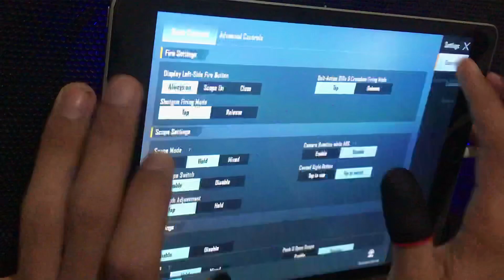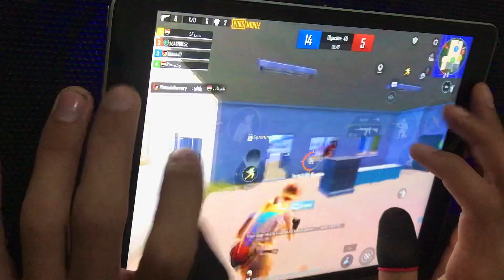لعبت ببجي علي ايباد ٩ لاول مره ٩٠ فريم انا فرحااااان 😂❤️ iPad 9 pubg mobile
لو عجبك فرحني بلايك وكومنت حلو 🤍

ايباد ٩
ايباد ٩ جرير
ايباد ٩٠ فريم
ايباد ٩ ٦٤ قيقا
ايباد ٩ في الاردن
ايباد ٩.٧
ايباد ٩ كم فريم
ايباد ٩ ٢٥٦
ايباد ٩th
ايباد ٩ ٢٠٢١
ايباد ٩ مستعمل
ايباد ٩ السوق المفتوح
ايباد 9 يدعم 90 فريم
ايباد 9 واي فاي
ايباد برو ١٢.٩ واي فاي
وزن ايباد ٩
ايباد هواوي 9
ايباد 9 نون
ايباد ٩ مواصفات
ايباد ٩ موبيزل
ايباد ٩ مكتبة جرير
ايباد ميني 9
ايباد ميني ٩.٣.٥
ايباد ١٢.٩ مستعمل
ايباد 9 في مصر
ايباد ٩ للبيع
ايباد 9 للبيع
ايباد ١٢.٩ للبيع
ايباد ٩ كم سعره
ايباد ٩ كم هرتز
ايباد ٩ كم رام
ايباد 9 كم فريم
مواصفات ايباد 9 كم فريم
كفر ايباد ٩.٧
كيبورد ايباد ٩.٧
ايباد ٩ ابل
ايباد ٩ قطر
ايباد 9 قاعة الموبايلات
ايباد ٩ في قطر
ايباد 9 128 قيقا
مواصفات ايباد 9 قاعة الموبايلات
سعر ايباد ٩ في قطر
قلم ايباد ٩.٧
ايباد ٩ في مصر
سعر ايباد ٩ في العراق
سعر ايباد ٩ في السعودية
سعر ايباد ٩ في الكويت
عيوب ايباد ٩
ايباد ٩.٣.٥
ايباد ٩.٧ ٢٠١٨
ايباد برو ١٢.٩ شريحة
شاشة ايباد ٩.٧
شاشة ايباد ٩
شكل ايباد ٩
ايباد ٩ سعر
ايباد 9 سعره في العراق
ايباد 9 سعره
ايباد سامسونج 9
سعر ايباد ٩ في مصر
سعر ايباد ٩ في الاردن
ايباد سامسونج
ايباد ٩ برو
ايباد 9 ذاكره 64
ايباد ٩ حراج
ايباد برو ١٢.٩ حراج
ايباد 9 جنريشن
ايباد جيل ٩
ايباد جيل 9
ايباد ٩.٧ جرير
ايباد ١٢.٩ جرير
ايباد ٩ ٦٤ جيجا
ايباد 9 256 جيجا
ايباد الجيل السادس
ايباد ٩ th
ايباد 9 th
ايباد ٩ تمارا
ايباد برو ١٢.٩ تقسيط
تحديث ايباد ٩.٣.٥
سعر ايباد ٩ في تركيا
تحديث ايباد ٩.٣.٦
تسريبات ايباد ٩
تحديث ايباد ٩
ايباد ٩ ببجي
ايباد 9 بوصة
ايباد برو ٩.٧ جرير
ايباد برو١٢.٩
ايباد برو ٩ انش
ايباد برو١٢.٩ ٢٠١٧
ايباد برو 9 انش
ايباد ب ٩٠٠
ايباد ٩ الجديد
ايباد ٩ اسود
ايباد ٩ ابيض
ايباد ٩ امازون
ايباد ٩ انش
الايباد ٩
ايباد 9 128
ايباد 12 9
سعر ايباد 9 128 جيجا
ايباد برو 9 12
ايباد ٩ 2021
ايباد 9 2021 موبيزل
ايباد 9 256
ايباد 9 2021 في مصر
ايباد 9 2020
سعر ايباد 9 2021
سعر ايباد 9 2021 في مصر
ايباد 9 32 جيجا
ايباد 9 64 جيجا
ايباد 9 64
ايباد 9 7
ايباد 9 7 2018
ايباد برو 9 7
كفر ايباد 9 7
ايباد برو 9 7 32
ipad pro 9.7
aipad 9 7
ipad 9 7
ايباد ٧
ايباد ٨
ايباد 9 في الاردن
ايباد 9 ايفون
ايباد 9 انش

هاند كام ايباد ٩
هاند كام ببجي ايباد
ايباد 9 انش
ايباد ٧ كم انش

مستودع الجديد ببجي
ببجي مستودع الجديد
مستودع ببجي
ببجي المستودع الجديد